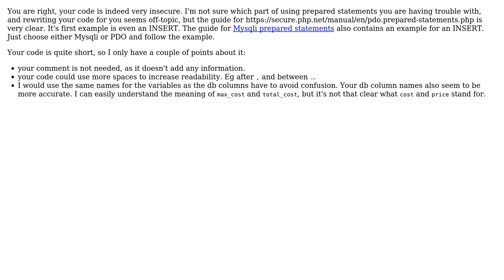Applying prepare statements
With thanks & praise to God, and with thanks to the many people who have made this project possible! You are responsible for your own actions.